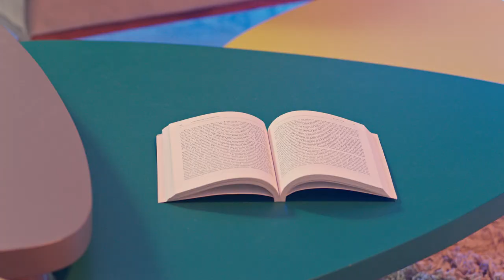YouScribe - Promotion des audiobooks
Partenariat avec l'opérateur Tunisie Telecom à l'occasion du Ramadan 2018